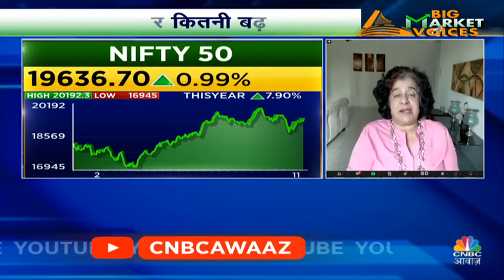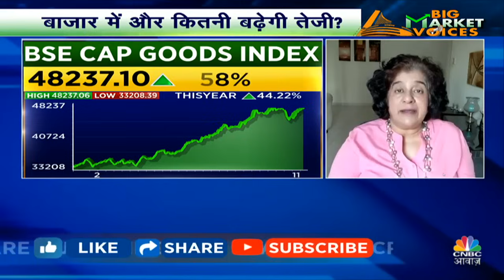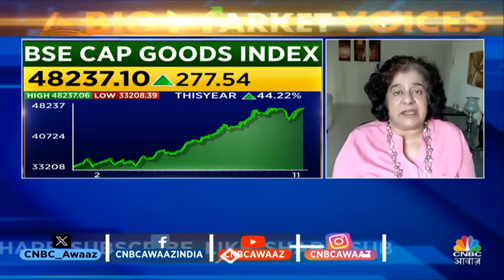Devina Mehra's Multibagger Stock Picks: नए साल में Auto, Pharma में निवेश से मिलेगा मुनाफा?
Devina Mehra's Multibagger Stock Picks | क्या अभी भी बाजार में निवेश नहीं करना हो सकता है Risky? Big Market Voices में आज Devina Mehra ने जानें Large Cap में गिरावट, Share Market के Current Run पर क्या है कहना, देखें  वीडियो.